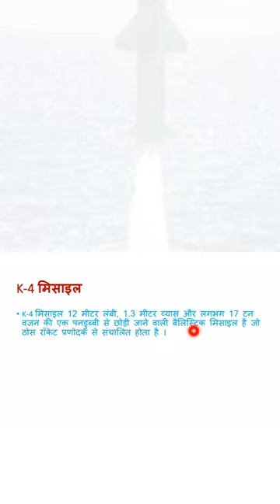K-4 Missile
Newton coaching centre